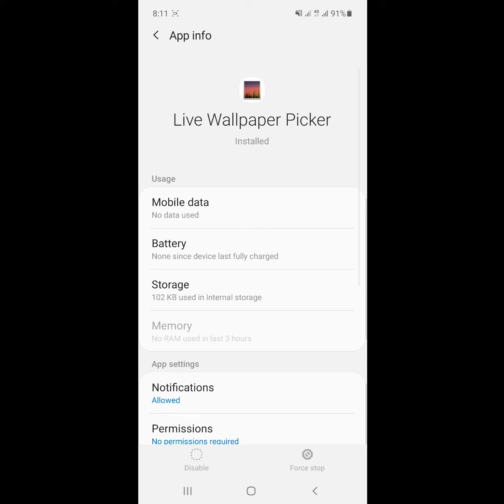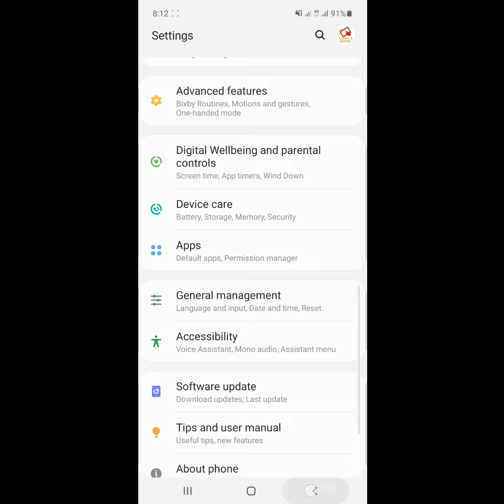unfortunately live wallpaper picker has stopped | live wallpaper picker keeps stopping